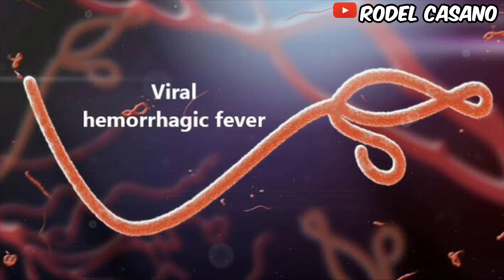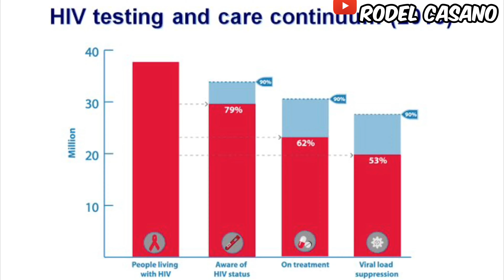10 PINAKA NAKAMAMATAY NA EPIDEMYA SA KASAYSAYAN | 10 Deadliest Epidemic in the History | Talino PH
Yow yow yow watz up mga Tsong mga Tsang! Panibagong video para sa banibagong Kaalaman. Sa video na ito ay pag-uusapan natin ang 10 Epidemya na Pinaka Nakamamatay sa Kasaysayan.